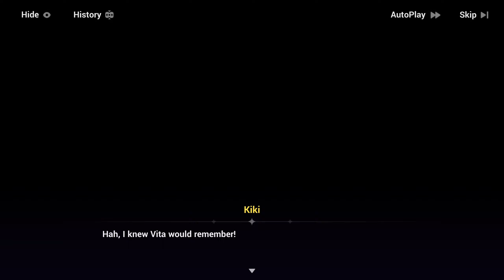Honkai Impact - Born From A Dream (Event) - Dreams of Origin:Chapter 2 - Symphony of Truths and Lies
Date: 8-Sep-2024
✼ •• ┈┈┈┈┈┈┈๑⋅⋯ ୨˚୧ ⋯⋅๑┈┈┈┈┈┈┈ •• ✼
〓Commentary〓
Whoops, looks like this was actually a Vita-verse event
✼ •• ┈┈┈┈┈┈┈๑⋅⋯ ୨˚୧ ⋯⋅๑┈┈┈┈┈┈┈ •• ✼
"How can I be in the mood to work when the weekend just ended? I'm taking a day off."

Welcome to v7.7 Drudging, Drifting, Dreaming!

★ Featured Event Born From A Dream
As a Fixer, you go about your day resolving problems. But reality starts to crumble when a mysterious person named Vita appears...

Defend your mind from nightmares with Vita's help! Event rewards Chrono Navi's new outfit Guiding Star, Feathery Dreams Emblem, Crystals, Source Prisms, and more.

※ The above info is subject to change in the official release.
✼ •• ┈┈┈┈┈┈┈๑⋅⋯ ୨˚୧ ⋯⋅๑┈┈┈┈┈┈┈ •• ✼
✼ •• ┈┈┈┈┈┈┈๑⋅⋯ ୨˚୧ ⋯⋅๑┈┈┈┈┈┈┈ •• ✼